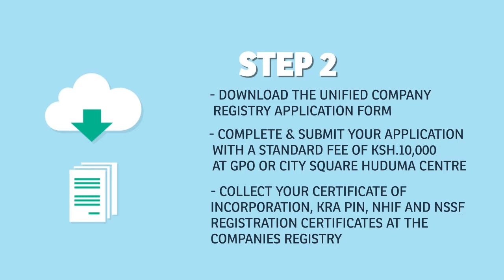Register a Business in Kenya in 3 Easy Steps!